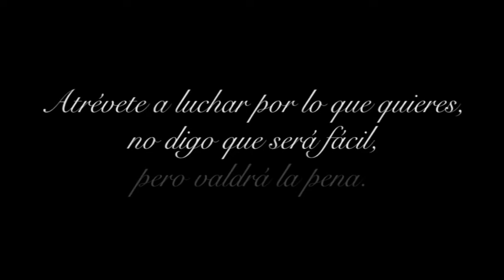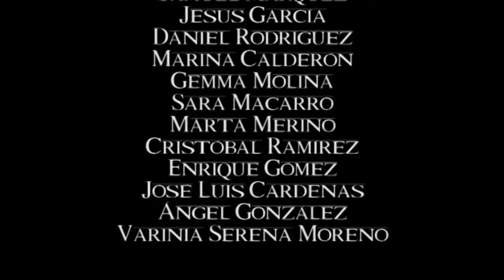Por ellas y por nosotros - mujer en 8mm 2015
Cortometrajes creados por las alumnas y alumnos de primero de R.A.E. del IES Extremadura de Mérida ( Badajoz) para conmemorar el 8 de Marzo, Día de la Mujer. MUJER EN 8MM tiene como objetivo de promover el desarrollo de acciones de sensibilización sobre género, igualdad de oportunidades e igualdad de trato y no discriminación entre los/as jóvenes emeritenses.